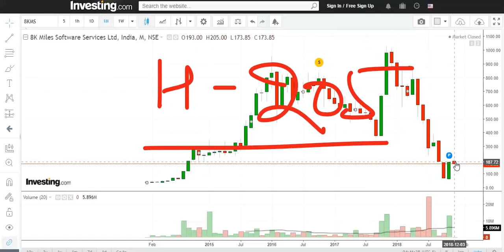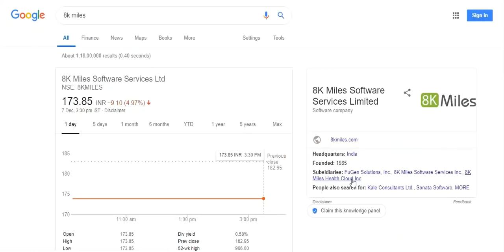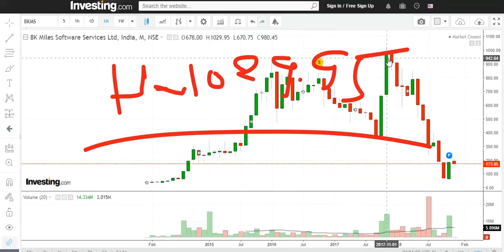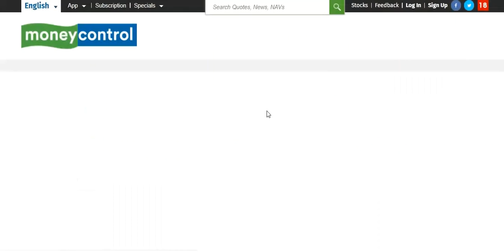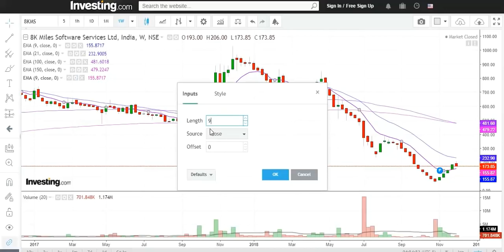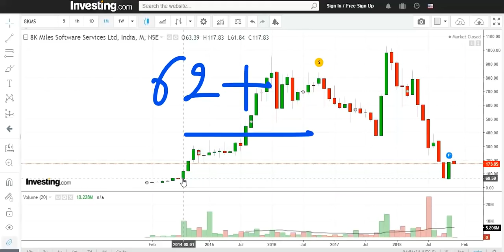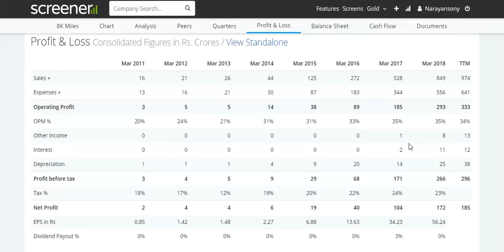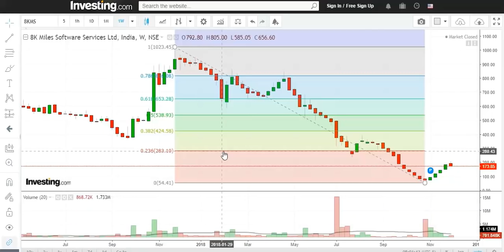8K Miles Software !! अब आगे क्या करना है !! बाय करूँ क्या !! किस लेबल पर करूँ? कुछ कुछ तो बताओ !!